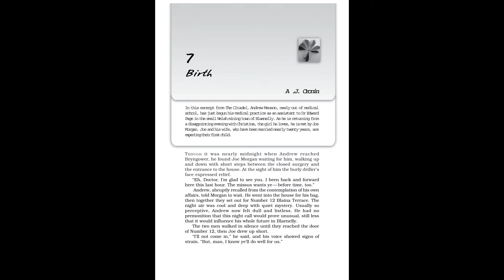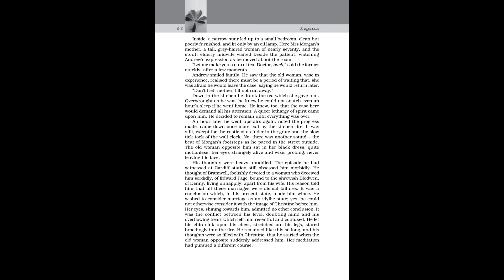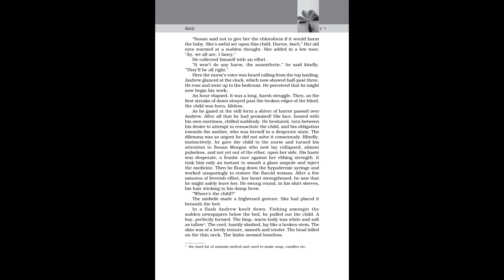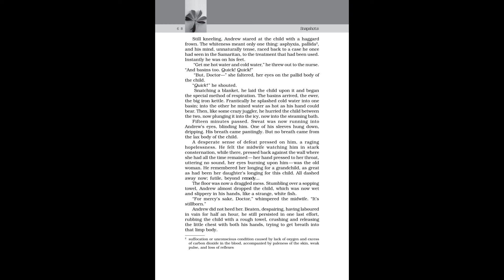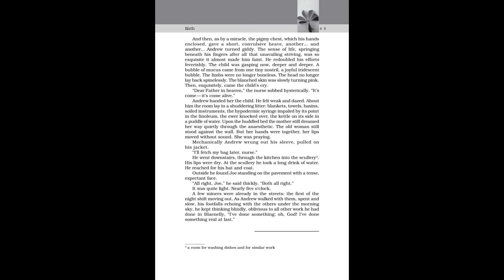Birth | Chapter 7 | Class 11 | English | Snapshots | NCERT | Audiobook | NCERT AudioHub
Hi, this video is an audiobook of the chapter Birth of the book Snapshots for Class 11. For better understanding it is suggested to read along with the video.

Queries Solved: -

1. Class 11 Chapter 7 Birth Audiobook
2. Audiobook for the chapter Birth Class 11
3. English reading for the chapter 7 Birth
4. Reading of the book Snapshots
5. Class 11 Chapter 7 Birth Reading

Attributions:-

Audio in the Video: AI voice of "Peter Moore" from Wideo